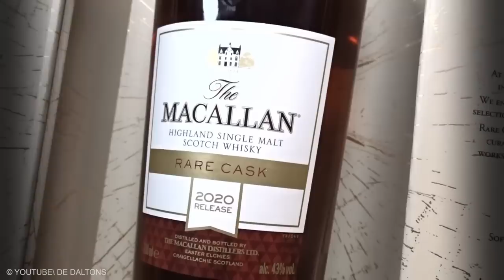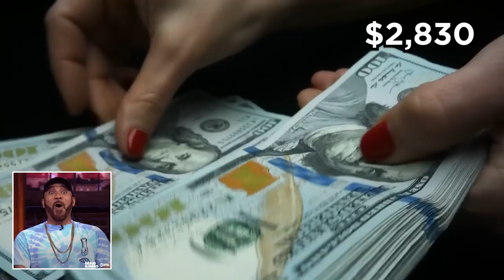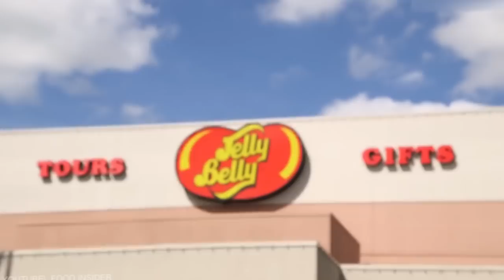Most Expensive Food that Only Rich Can Afford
To step out of your take-outs and instant noodle world, you need some exquisite taste, and some familiarity with luxury. Okay, what you need is money. This video is about putting your money where your mouth is.  Take a look at the most expensive food that only the filthy rich can afford.
1. Densuke Black watermelon
The scientific family from which this fruit is derived boasts a stunning range of colors and sizes. Densuke watermelons, which produce up to 8-pound fruits, cost much more than their weight.in Japan. They are smaller than the standard size that is sold in Europe and United States. The watermelons are fewer than a hundred per year. They are therefore one of the most expensive foods in the world costing between 250 and 6,000 dollars per fruit.
2. Sushi Roll
Some people cannot get enough of this expensive food. I hear sushi taste is unique, and overall, allegedly, very healthy. At 1,978 dollars, Angelito Araneta Junior's five-piece special Nigiri roll is officially the most expensive sushi in the world. This is according to Guinness Book of World Records. The sushi roll starts with premium pink salmon from Norway and foie gras, which are fairly common ingredients. However, it gets pretty crazy from there.
3. Saffron
Originally from the Middle East, and rightfully nicknamed “red gold,” saffron is the most expensive spice in the world. A pound of saffron comes at the price of 5,000 to 10,000 dollars. Its production requires plenty of patience and long hours of manual work to extract the small pistils from each “saffron crocus” flower. Another amazing fact is, 150 flowers produce just one gram of dry saffron!
4. Bombay Brassieres Samundari Khazana Curry
Paying anything upward of 27 dollars for a curry might seem excessive to most of us. But in one of the most expensive Indian restaurants in London, customers are casually shelling out 2,700 dollars for a seafood curry named Samundari Khazana. It is no ordinary curry though. Using the best sea produce the world has to offer, and a blend of the finest Indian herbs and spices, the dish is every bit as scrumptious as you would expect. This most expensive curry in the world, is served at Bombay Brasserie, a Taj Hotels property that has hosted celebrity patrons including Allen, Kurt Russell, Kenny Everett, Freddie Mercury, and Nicole Kidman.
5. The Pizza Royale 007
This most expensive pizza was created in 2007 to raise funds for the Fred Hollows Foundation, which was set up to prevent curable blindness in developing countries. In 2019, lawyer Maurizio Morelli bought the pizza at a charity auction for a whopping 2,830 dollars as a Valentine's Day gift for his wife, Sabrina. It comes with a significant amount of edible 24-carat gold flakes as a topping.
Got some change? We’ve thrown in two more dishes to the countdown. Come on! Give us a like down below.
6. The Golden Boy burger
It all starts with the patty, which is made from ground A5 Japanese Wagyu beef and chuck short ribs. It is then topped with white truffles, Paleta Iberico Bellota ham, onion rings with Dom Perignon in the butter, Beluga caviar, and king crab. All of this is between two halves of a saffron gold-leaf bun that also has some Dom in it. Even the condiments are luxe. The “Golden Boy” is served with a barbecue sauce that has Kopi Luwak coffee and Macallan single malt whiskey among its ingredients. The world’s most expensive burger costs 6,000 dollars.
7. Lindeth Howe Pudding
This is a 35,000-dollar dessert from Chef Marc Guibert of Lindeth Howe Country House Hotel in England. According to Reuters, the chocolate pudding — made from high-end chocolate, edible gold, caviar, and, why not, a two-carat diamond — aims to be the world's most expensive dessert. It is also served in an edible replica of a Faberge egg. This is not the World's Most Expensive food. Not yet. The interesting fact is, Guinness Book of World Records won't recognize it until someone buys it. Anyone for dessert?
8. Frozen Chocolate Haute
It is served in a baccarat Harcourt crystal goblet with an 18-carat gold and white diamond bracelet attached to the neck. The goblet is further splashed with 23-carat edible gold. This expensive food’s recipe includes Serendipity frozen hot chocolate mix that contains 14 rare and secret cocoas, 14 of the world rarest and most expensive cocoas from Africa and South America, milk, ice cubes, whipped cream, and shavings from the world’s most expensive truffle, the La Madeline au Truffle at 2,500 dollars a pound. Topping it with five grams of 24-carat edible gold, this opulent dessert is served with a 14,000-dollar jewel-encrusted spoon.
Which one did you find most expensive? Do you plan to taste any of them?